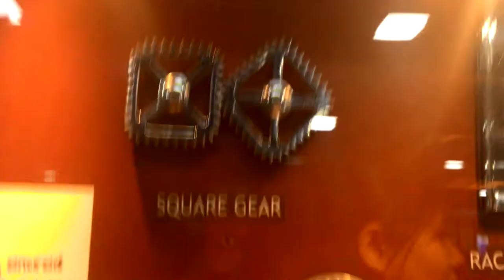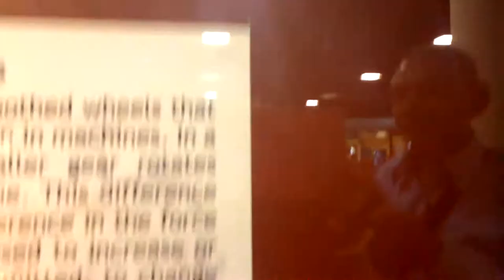Small model of gears or cogwheel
A gear is rotating machine part having cut teeth,which mesh with another toothed part to transmit  moment